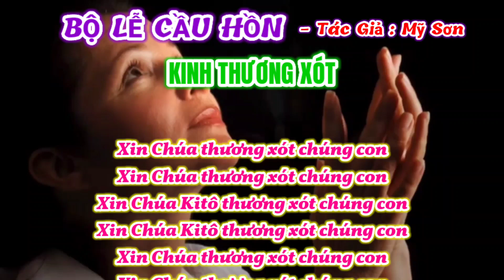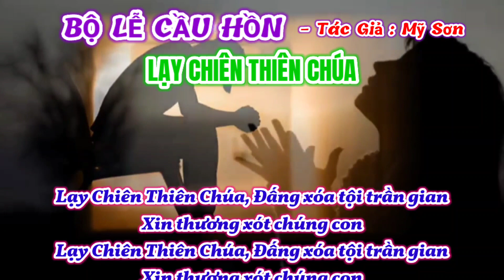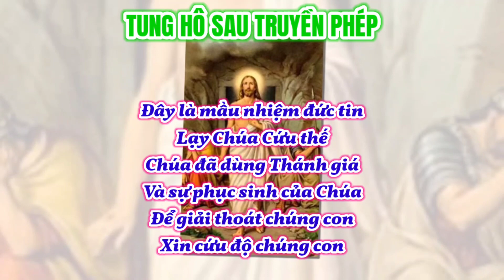(TV) Bộ Lễ Cầu Hồn - Mỹ Sơn